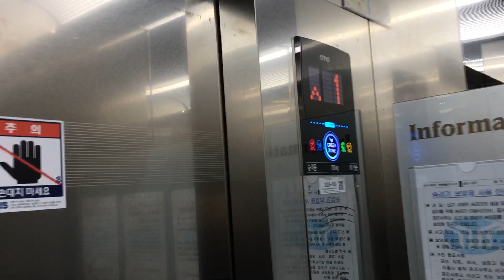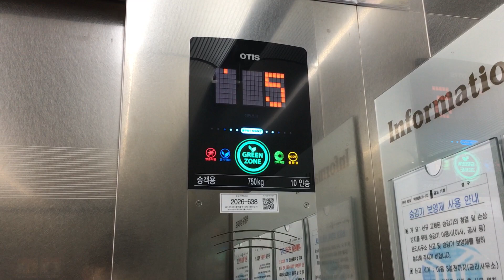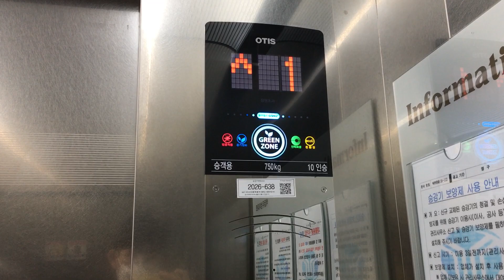경기도 안양시 만안구 박달동 박달우성아파트 오티스 엘리베이터 (교체 후, ACD-5 GeN2 Life SIgma)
어제 박달우성아파트의 교체 이전(2019년 11월 촬영)의 모습을 게시했다면 오늘은 교체된 후(2020년 10월)의 모습이다. 오티스엘리베이터 에서 2020년 3월부터 10월까지 총 5차수(완성검사 기준 5/29, 7/3, 8/7, 9/11, 10/20)에 나누어 승강기 교체공사를 수행하였다. 안양 만안구 지역 일괄 게시 중에서 @LO-EN, @원기자_WGJ과 함께 다닌 2020년 10월 24일 촬영분은 이 영상이 마지막이며 2019년 11월 2일 촬영분은 앞으로 3개가 남아 있다.

영상 속 승강기는 5차수 중 가장 먼저 교체공사가 완료되어 5월 29일 완성검사를 받은 라인이다. 승강기가 34대나 되다 보니 교체공사에 15억 원이 넘게 들었는데 그 때문에 옵션 면에서 꽤나 예산을 아끼려 한 것 같다. 교체 후의 GeN2 GM1 도 정격 속력은 증속 없이 60m/min이며 디자인 또한 젠투 라이프 운전반이 내부에 적용된 것 빼고는 영락없는 깡통이다. 물론 운행하는 데에 불편한 점은 거의 없으며 젠투 종특인 비행기 소음(?)이 작게 들리기는 하지만 문제는 없다.

한편 설명을 덧붙이자면 제어반명이 ACD5 라고 되어 있는데 채널에 게시하는 건 이 영상이 처음인 듯 싶다. 사실 2019년 11월 9일에 촬영한 영상도 있긴 하나, 조기 게시로 인해 이 영상을 먼저 공개하게 됐다. 글로벌 신규 제어반인 Asian Control & Drive(이하 ACD)이 2008년 개발되어 2011년부터 ACD-3이, 2016년부터 ACD-4가 주력 설치된 데에 이어 2019년부터는 ACD-5가 오티스 정책적 제어반으로 설치되고 있다.

2020년 5월 29일식 OTIS GeN2(젠투) ACD5MRGM1(M)
교체 전 1989년 5월 20일식 현대 VAC
2020년 10월 24일 촬영

@LO-EN, @원기자_WGJ과 함께!
* 이 영상은 안양지역(20191102, 20201024) 일괄 게시를 위해 조기 게시되었습니다. 정상 게시 일정은 2018년 6월 2일 촬영분입니다.